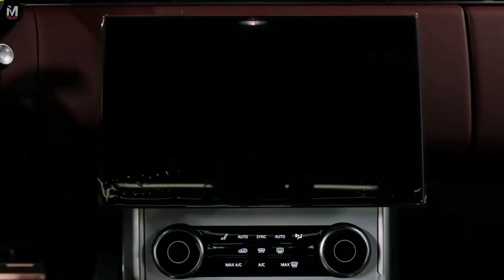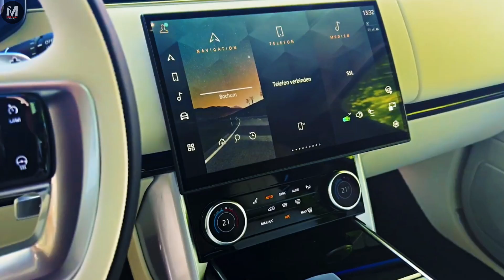2024 Renger Rover New Best Ultra, Interior And Exterior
The Range Rover is available with a quartet of powertrains, starting with a turbocharged six-cylinder engine with a 48-volt hybrid system dubbed the P400 that produces 395 horsepower.  During initial testing, the car proved to be very smooth and provided enough power to tow the big Range Rover.